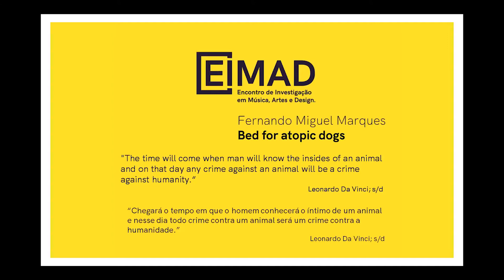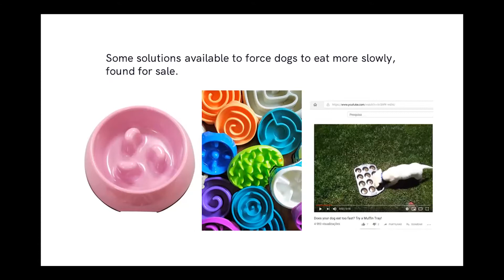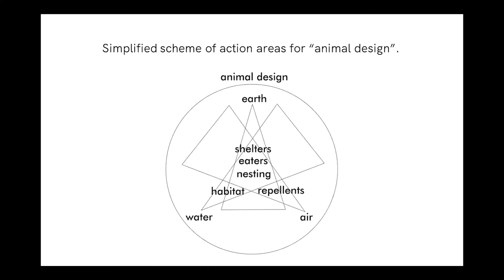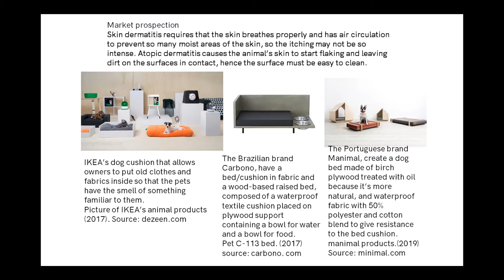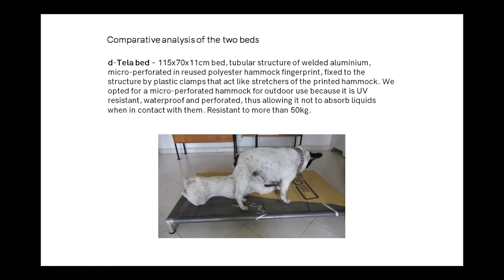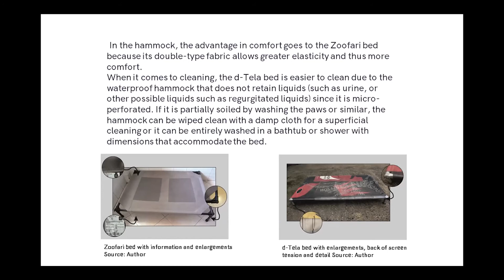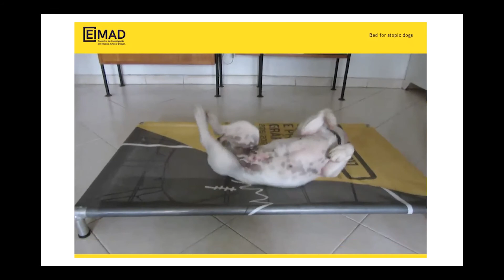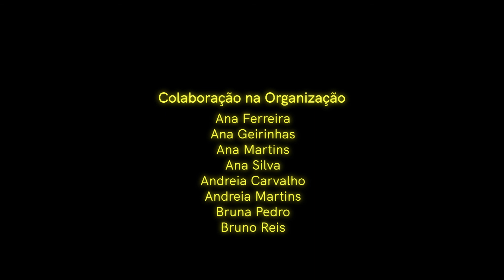Bed for atopic dogs - Fernando Marques - 7th EIMAD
Cama para cães atópicos
Bed for atopic dogs
Cama para perros atópicos.

Fernando Miguel Marques
Moderador | Moderator: Mónica Romãozinho
7º EIMAD | 7th EIMAD
SESSÃO 1 | SESSION 1 | SESIÓN 1
14 MAIO / QUINTA | MAY 14 / THURSDAY |  14 MAYO / JUEVES
11:00
ABSTRACT:
This article will analyse an ecodesign project, regarding animal design, when after several veterinary appointments it was concluded that it was not simple to find on the market a bed for dogs with allergies, that would satisfy all the desired requirements, from the veterinary recommendations for allergic dogs to a bed that could accommodate several dogs, satisfy concepts of sustainability and ecodesign, taking into account the durability and extension of the life cycle of materials.
This production was evaluated in comparison with an industrial production bed for sale on the market.